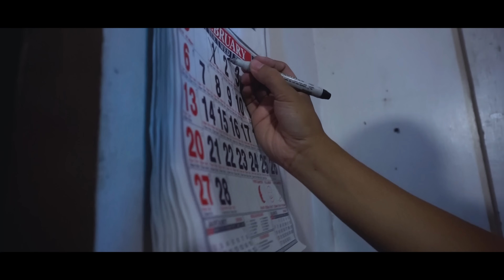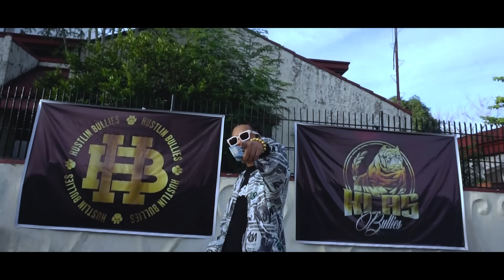Ives Presko - 24/7 (Official Music Video)